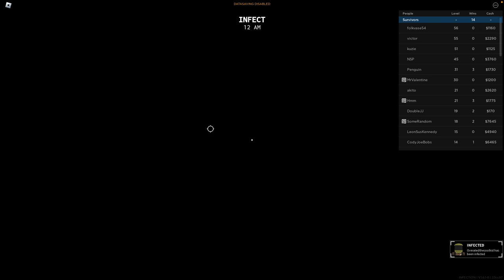In a Post-Apocalyptic World... Criminality Infection Update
This was actually pretty sick